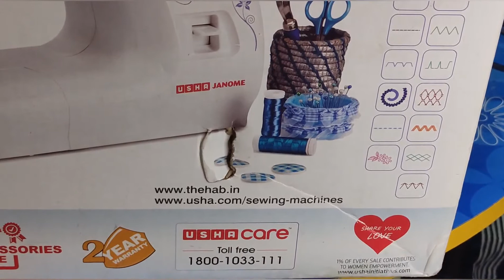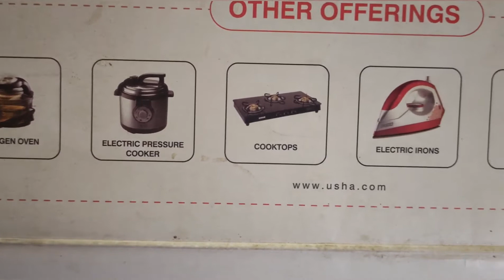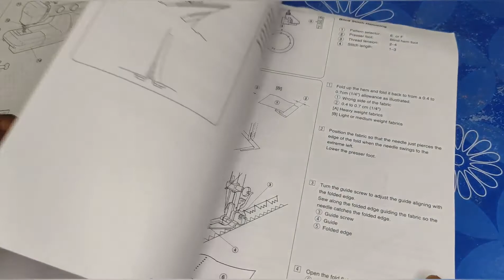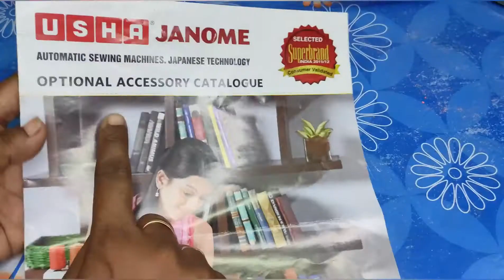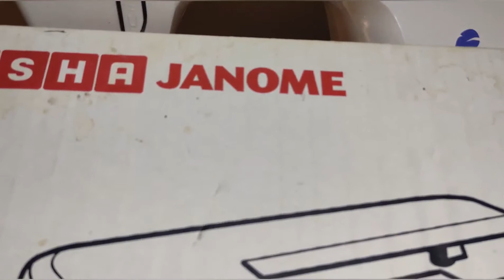Usha janome wonderstitch review || sewing machine demo || Embroidery machine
In this video you can learn to use and handle the usha janome wonderstitch sewing machine..

This is also used to design your fabric at different way of stitching

Machine embroidery
Overlook
Zip attaching
Typing
Buttonhole stitching
Hemming
Bead work
Ribbon work
And so many different stitches are also available in this sewing machine

The main content in my channel is to teach costume designing for kids and ladies and making extra grand designs in plain stitched chudidhar and blouses for more attraction.

Iam sure that my channel will help everyone to know about the design making for your own style..

From this channel you can also learn to
◆Design a plain saree
◆Machine embroidery
◆Hand embroidery
◆Fabric painting
◆Patches making
◆Patch work on blouse & saree
◆Fabric printing
◆Mirror work
◆Aari work in normal needle